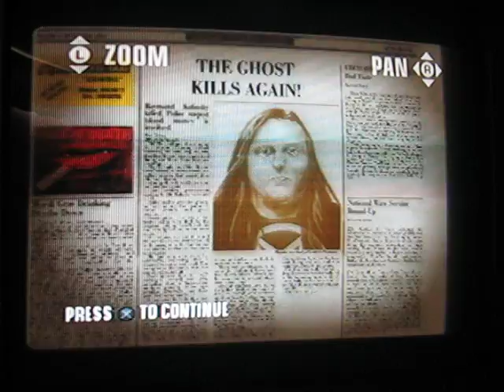Hitman: Blood Money Murder of Crows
Ze Homeless Muffins proceed to murder three various water fowl in grevious fashion in the glorious, stuffy, and overcrowded city of New Orleans. Lots of head popping in the name of Stalin!